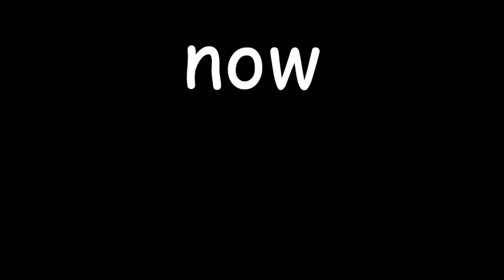NEW SEGWAY AND KEYBOARD AND MOUSE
i hope you have been enjoying my videos of late. This is the second episode of the summer time series where I aim to vlog every single day of the summer holidays. Hopefully it turns out to be around 45 videos.
Episode 2. Filmed on Monday 20th July 2020. Released on Tuesday 21st July 2020.

Thanks for sticking around with me despite my inconsistent uploads.